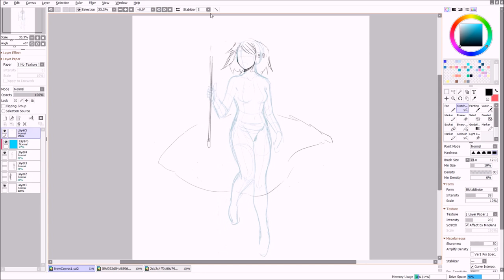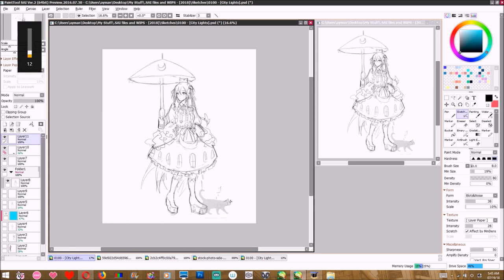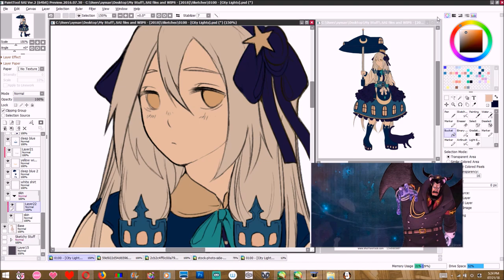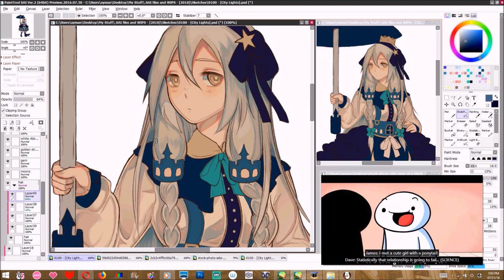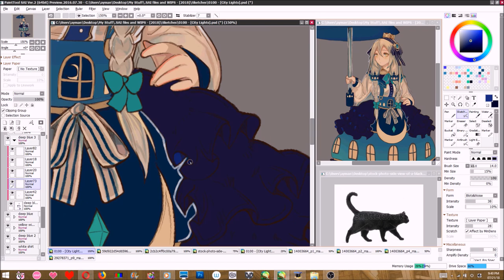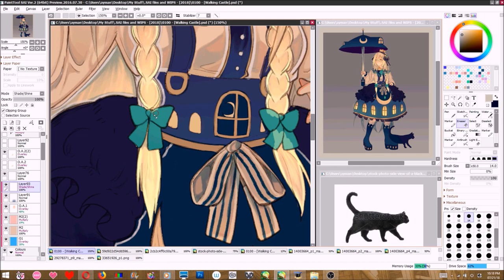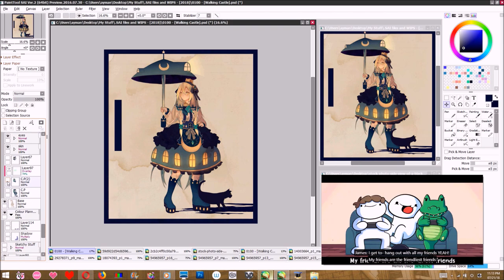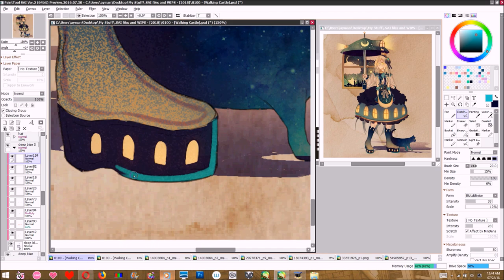[Original Art] | Walking Castle ☆ ☽ | Paint Tool SAI Speedpaint .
Hello ꒰๑•̮̮́v•̮̮̀๑꒱ﾉ music,textures and tools in the description below!

Man seeing everything in speedpaint mode makes it look like it was a piece of cake to make XD;; This took longer than I expected (especially lining asdfghjkl;) nevertheless I am happy how it came out! Hope you like it ^o^ ♥~!

◙ Tools:
+Cintiq 13HD (Tablet)
+Paint Tool SAI  2 BETA (Programs)
+HyperCam 2 (Recording)
+Windows Movie Maker (Editing)